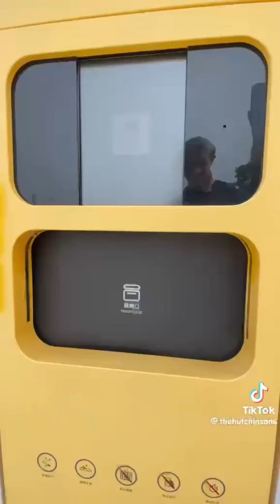Amazing intelligent delivery technology in China!!!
Wherever you are and whenever you have needs, China's intelligent delivery robots are waiting for your order!